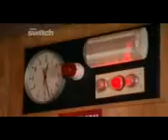Paramore Love's Not A Competition (BBC Live Lounge Radio1)